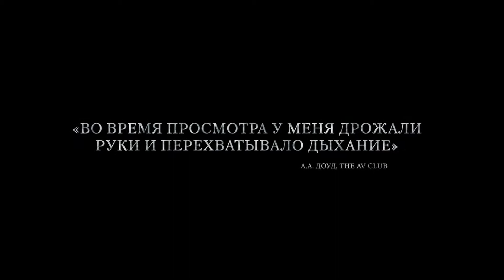РЕИНКАРНАЦИЯ Русский ТРЕЙЛЕР [Дубляж] ✩ Тони Коллетт, Хоррор, Детектив HD (2018)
HEREDITARY ⁄ РЕИНКАРНАЦИЯ [ДУБЛЯЖ] Новый ТРЕЙЛЕР (2018) Тони Коллетт, Гэбриел Бирн, Алекс Вулф ✩ Ужасы, Детективный Фильм HD [Официальный Трейлер]

СИНОПСИС ׃
Глава матриархального семейства Эллен Грэхем умирает в почтенном возрасте, но не оставляет в покое своих наследников. Пока ее внуки-подростки видят кошмары, ее дочь Энни раскрывает страшные тайны своей родословной.

РЕИНКАРНАЦИЯ [Дубляж] Трейлер
Фильм Режиссёра: Ари Астер
➤ Актёры : Тони Коллетт, Гэбриел Бирн, Алекс Вулф, Милли Шапиро, Энн Дауд, Мэллори Бехтель, Захарий Артур, Марк Блокович, Джейк Браун, Гейб Экерт
➤ Дата Релиза : 7 июня 2018 года (Россия).
➤ Жанр : ужасы, драма, детектив

РЕИНКАРНАЦИЯ [Дубляж] Трейлер
Дистрибьютор: Парадиз